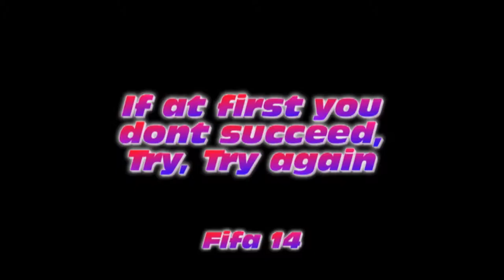GGG| Sports Play #3